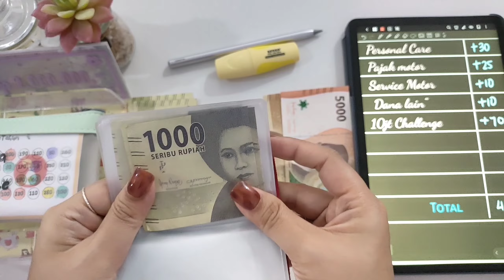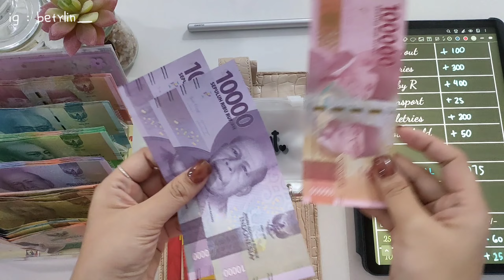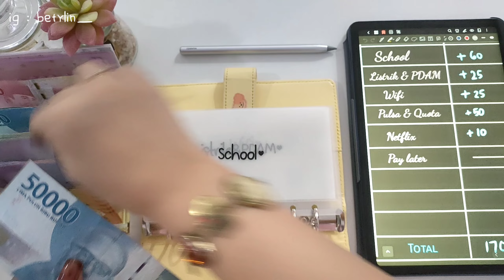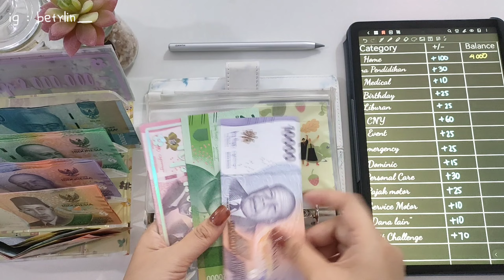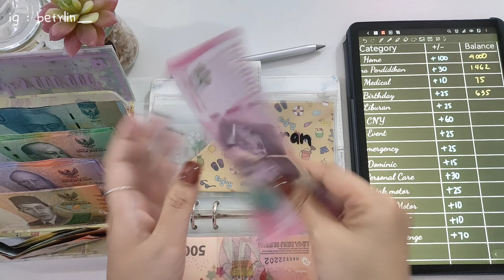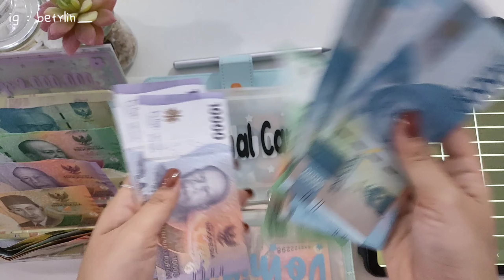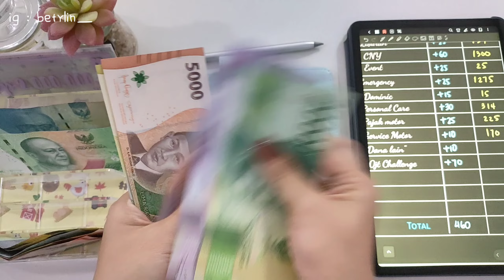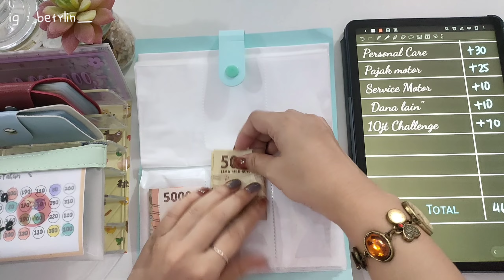BUDGETING JUNI 2023 | GAJIAN Minggu 1 | Cash Envelope Stuffing | WEEKLY BUDGET | Bety Lin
Hai teman-teman semuanya, aku share lagi video budgeting mingguan. Kali ini aku share budgeting minggu pertama di Juni 2023. tidak ada maksud apa-apa. hanya ingin share ke teman-teman mengenai manfaat mengatur keuangan. semoga bermanfaat. yuk, tonton videonya.

link products ❤️

Link New product ❤️

Gadget I am using :
record with : handphone Oppo Reno 5
tablet : Huawei mate pad 10"4 new edition
M- pencil : Huawei M- Pencil Second generation

aplikasi I am using :
note : Jnotes premium

💕 DM Instagram : betylin_

Terima kasih sudah mendukung Channel ini sampai hari ini

 Love Bety Lin 💓